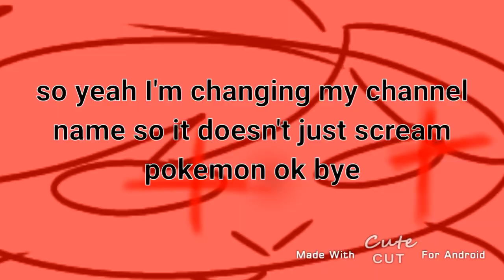y ' a l l |cutecut (desc)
Yeaaaaaaaaaaaaa my channel name do b screaming pokemon so Imma change it
It shall now be AceExo2
(Or because youtube is stupid AceExo 2)